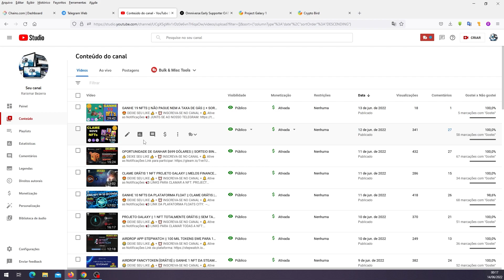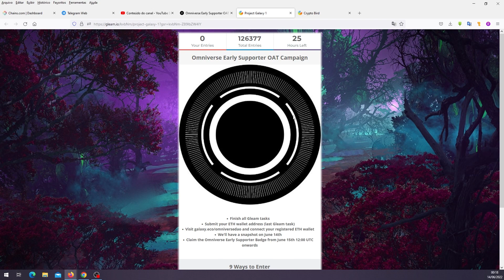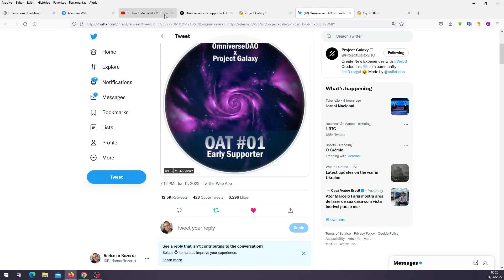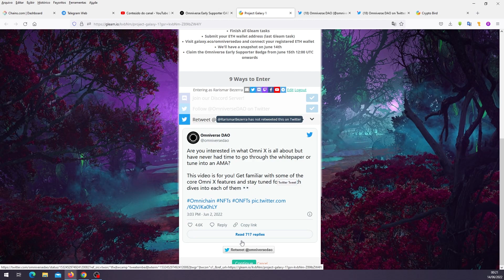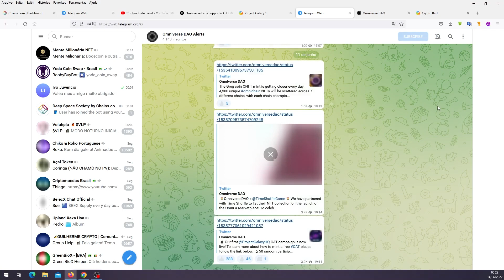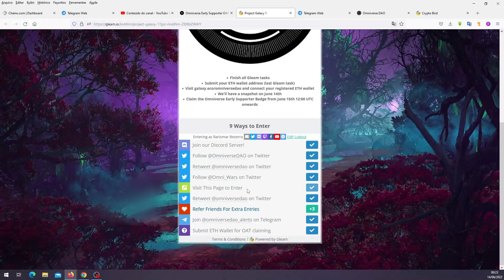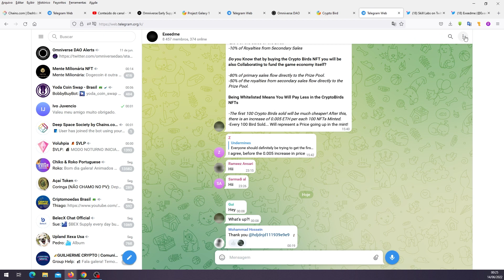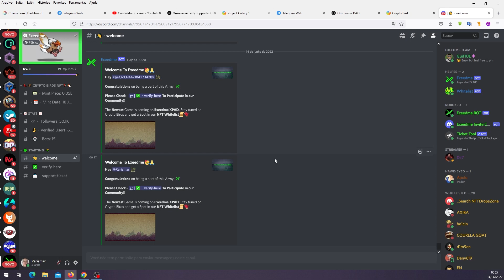GANHE 1 NFT DA OMNIVERSE [PROJECT GALAXY] || SE CADASTRE PARA CONCORRER A 1 NFT DA CRYPTO BIRD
📢 LINKS PARA O NFT DA OMNIVERSE (PROJECT GALAXY):
⇢ PLATAFORMA PARA CLAMAR:

▬▬▬▬▬ஜ۩۞۩ஜ   MARATONA 10K    ஜ۩۞۩ஜ▬▬▬▬